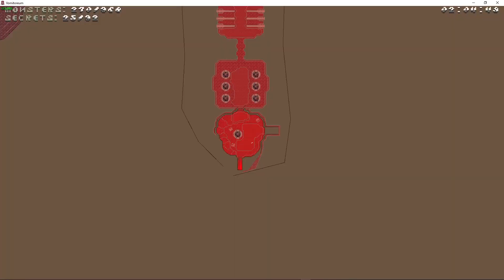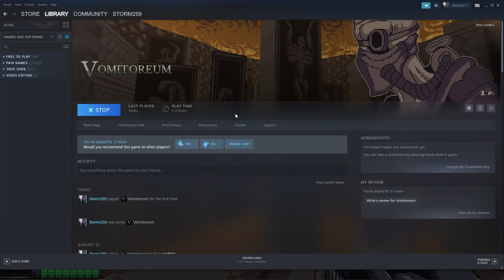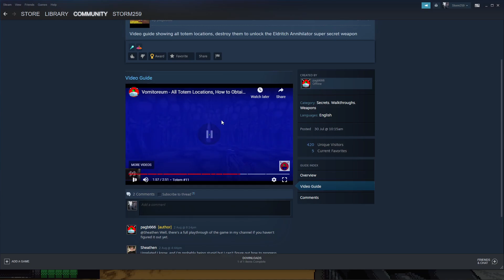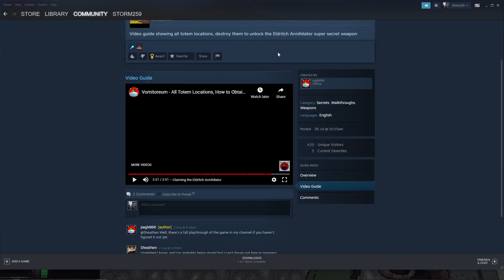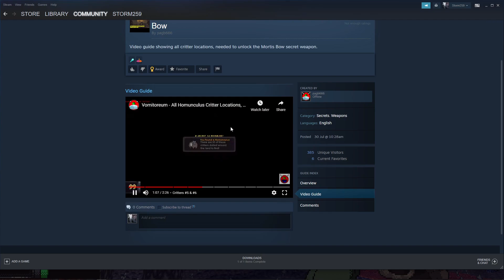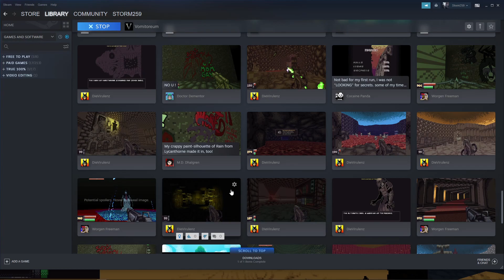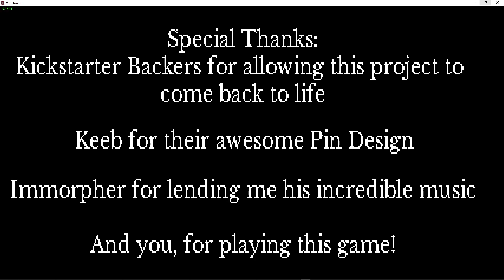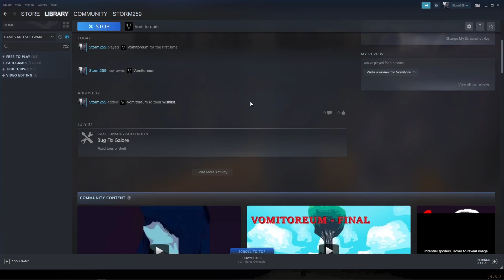Vomitoreum part 3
After seven months of waiting for this doom mod to fully release. We can now play the full vison of this doom mod